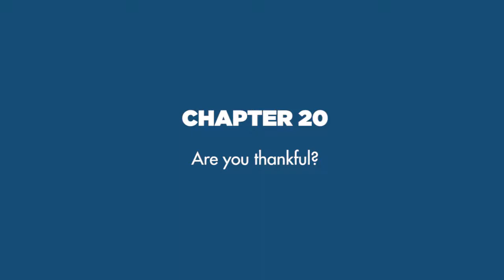20 Secrets to Build the Perfect Company | Chapter 20: Be Thankfull